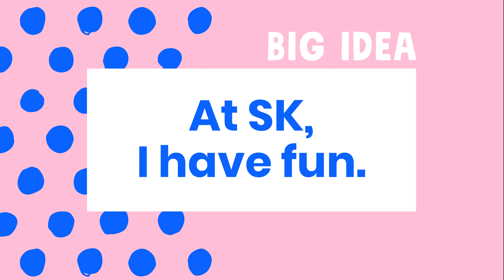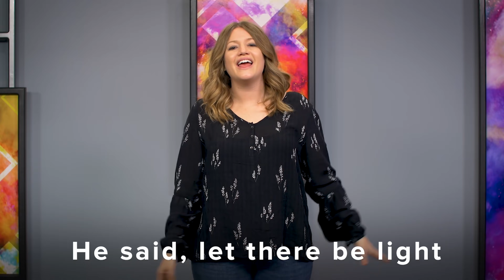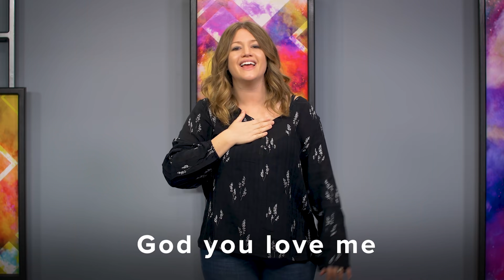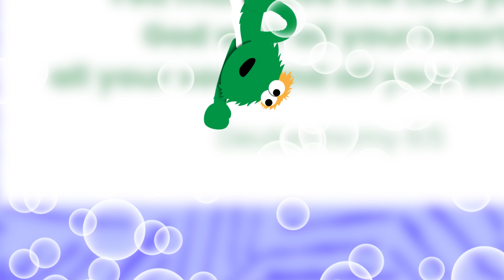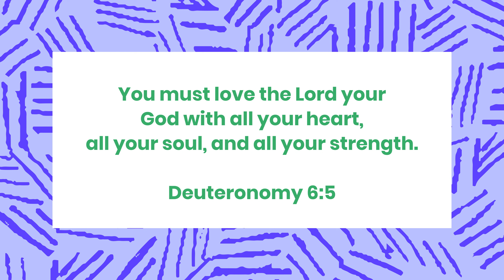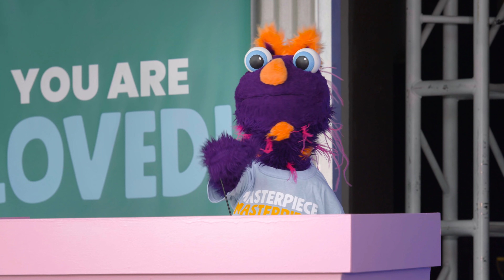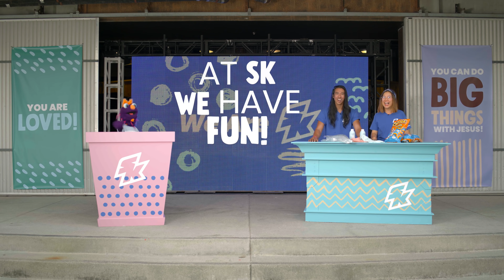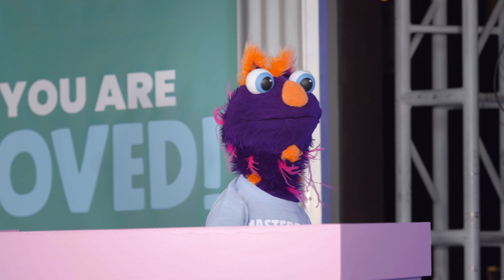Church at Home | Early Childhood | We Are SK Week 3 - September 18/19